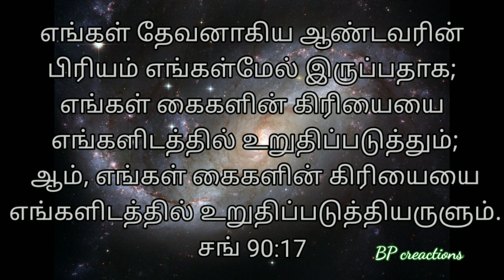Daily Manna#Words of God#பைபிள் வசனங்கள்Tamil Bible verse#Today's verse#verses for whatsapp status